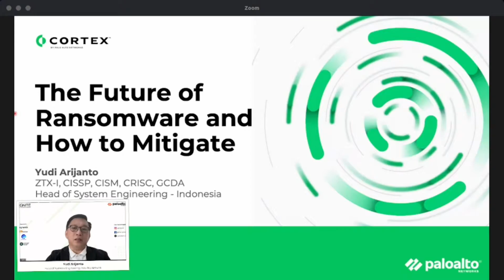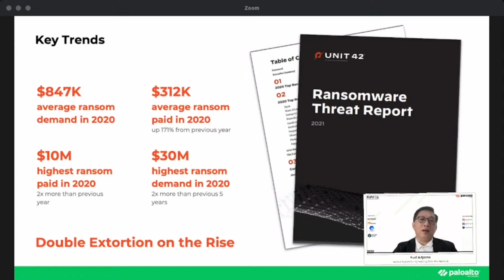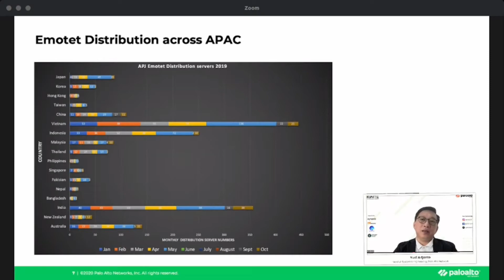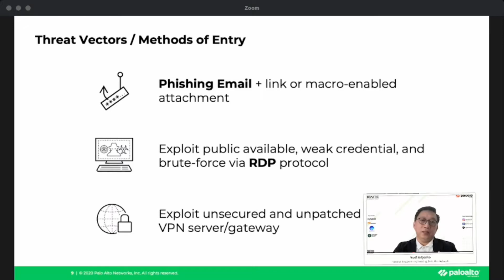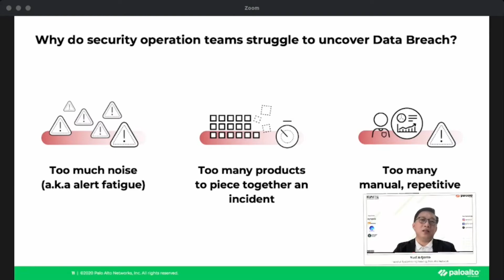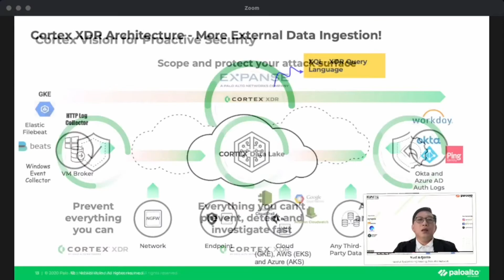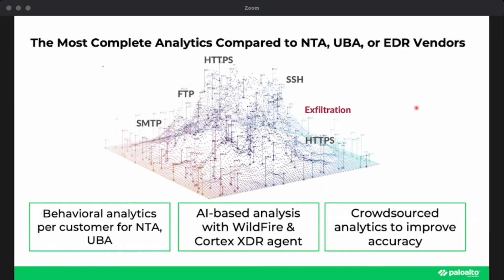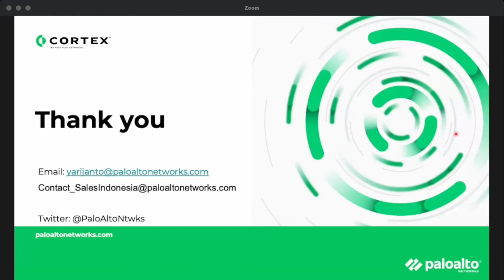CSM 2021: Ransomware - The Future of Ransomware and How to Mitigate by Yudi Arijanto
Selama lima minggu dari tanggal 14 Oktober sampai 11 November 2021, setiap hari Kamis, IGNITE - Member of Xynexis Group bersama Palo Alto Networks mengadakan webinar terkait beberapa topik populer di bidang Cybersecurity. Pada acara ini juga hadir narasumber yang hebat di bidangnya.

1. 14 October 2021 : Ransomware
2. 21 October 2021 : Data Privacy
3. 28 October 2021 : Security Operations Center (SOC)
4. 04 November 2021 : Cyber Forensic
5. 11 November 2021 : Security Awareness